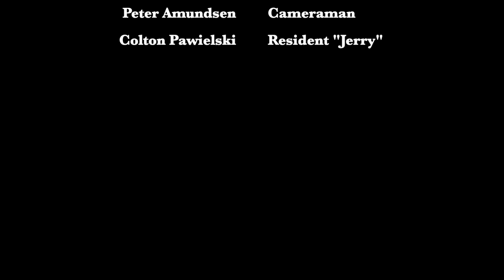Big Sky 2021 - Day 1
I took a trip to Montana to shred and catch up with some friends. (2/1/2021)

Timestamps:
00:00:00 Intro
00:00:29 Elk Park Ridge
00:03:36 Tippys Tumble
00:06:37 Calamity Jane
00:12:13 Jay Walk
00:14:35 Big Couloir
00:16:45 Upper Morningstar
00:21:09 The Bowl
00:24:57 Forbidden Forest
00:27:06 Lois Lane
00:31:25 Blue Tube
00:33:48 Badlands
00:42:32 Screaming Left
00:47:45 Sunlight
00:49:44 Hippy Highway
00:52:28 Chicken Head Bowl
00:59:28 Dude Park
01:04:06 Cow Flats
01:05:24 Duck Walk
01:08:10 Lobo
01:12:22 Credits